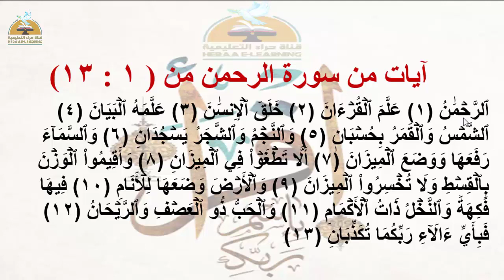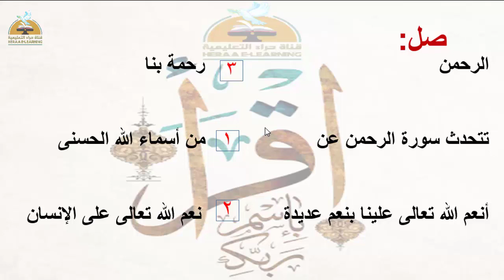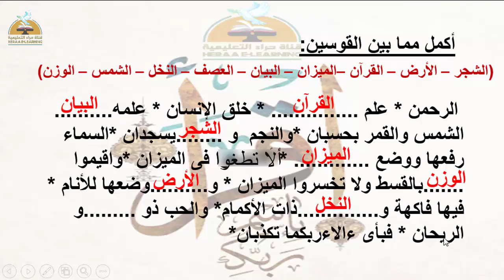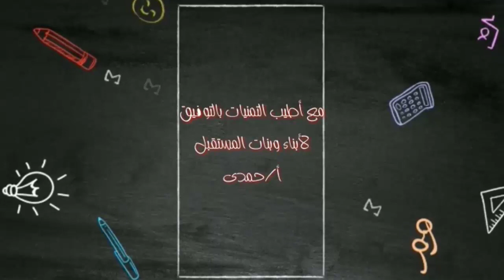ايات من سورة الرحمن - تربية دينية - ثالثة ابتدائى#قناة_حراء_التعليمية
ايات من سورة الرحمن - تربية دينية